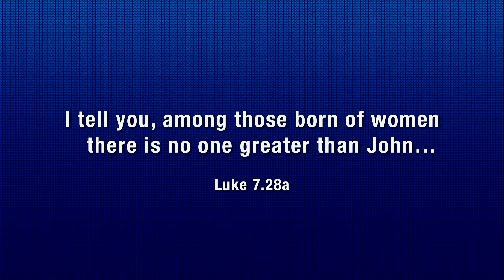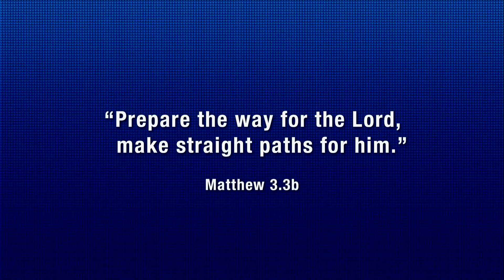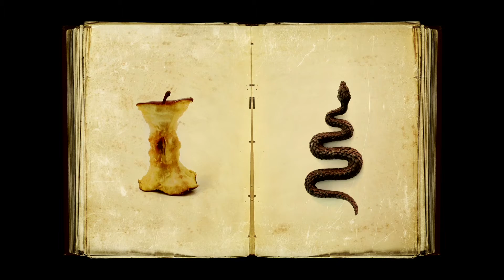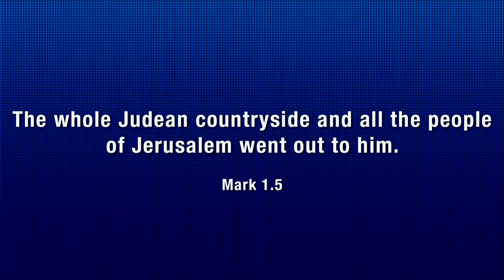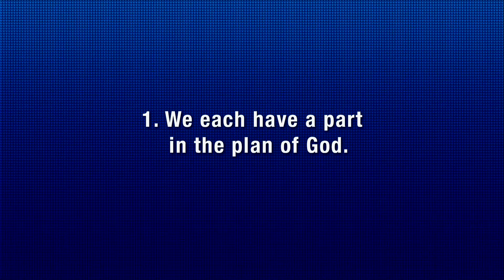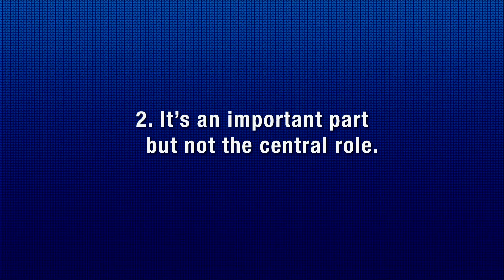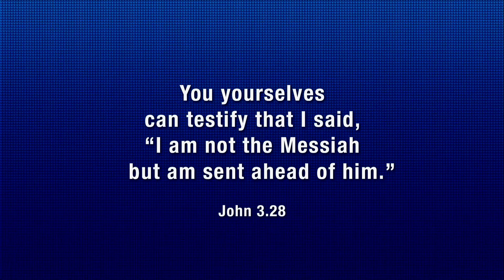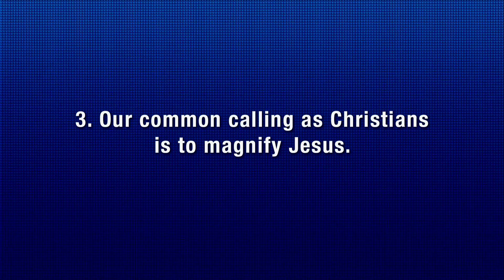The Voice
John the Baptist holds a place of special honor in the New Testament and in the teaching of Jesus. When he burst upon the scene around 28AD, the voice of prophecy had been silent for some 400 years. Proclaiming a "baptism of repentance for the forgiveness of sins" John drew enormous crowds who traveled to the wilderness to hear his uncompromising message. Jesus said of him, "I tell you, among those born of women there is no one greater than John." (Luke 7.28) What accounts for John's greatness, and what can John teach us about our calling as followers of Jesus Christ in this special season of our congregation's life? Join us this week as Pastor Jeff launches an all new Advent teaching series Prepare the Way of the Lord with a positive, practical message on John the Baptist called “The Voice” based on John 3.22-30.